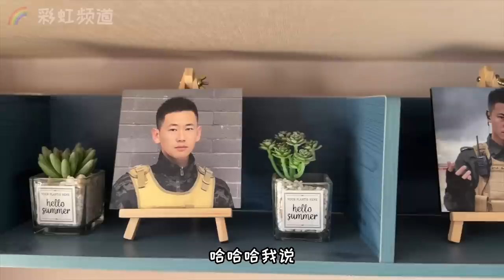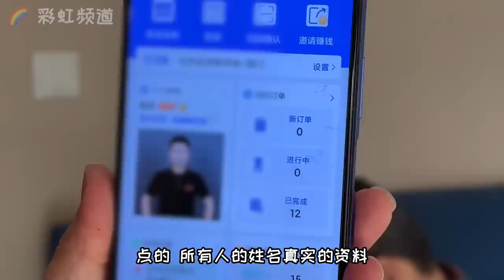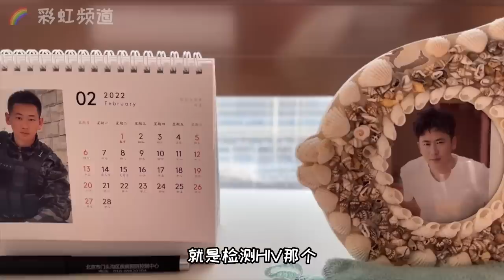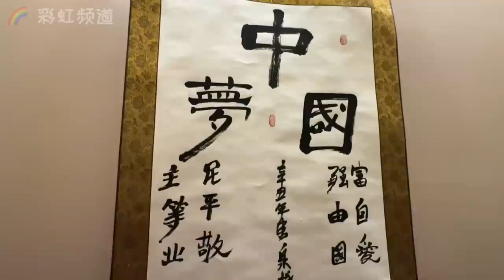探访六环外的北漂小魏:为何放弃做志愿者?全职投入按摩师新工作, 能否养活自己?【北同】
志愿者小魏，是我频道第一个上镜的采访对象。他近况如何？听说他又搬家了，去造访他六环外的新家，工作也发生了大的变化，为何他不再做同志志愿者了？为何选择全职做中医按摩调理技师？看看他在北京的居住和工作情况吧。此视频有中文字幕。